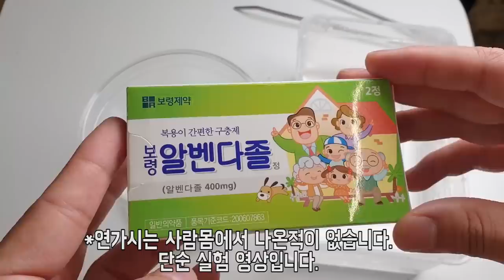사람 몸속의 연가시를 구충제로 없앨 수 있을까?? [정브르]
사람 몸속에도 기생충이 다양하게 있는것은 여러분들 아실거에요!
회충, 편충, 아프리카구충 등등.. 그런것을 생각한다면 진짜 영화 "연가시"에서 나온 사람에게 기생하는 돌연변이 연가시가 나올지도 모른다는 끔찍한... 생각도 조심스레 해봅니다..

그래서 연가시가 사람몸에 있다는 가정하에, 알밴다졸을 넣었을때의 반응을 보았는데요...

어떨까요??